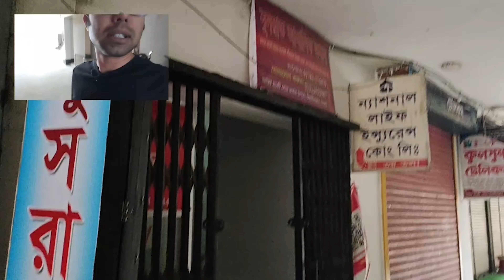[Ep 07] রাস্তা হারিয়ে জনশূন্য এলাকায় একা ।। Google map problem ।। Sylhet Motovlog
Song-01
Artist: Jeremy Korpas | Track: Blood, Sweat, No Tears

All of the viewers are most welcome for next my new exciting videos, Love you guys.

Md. Asker Al Sadat